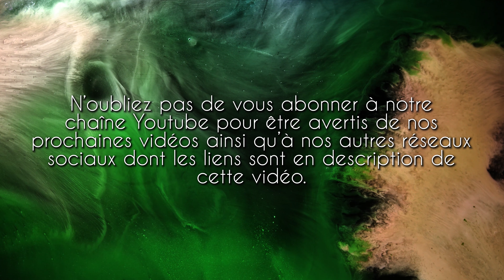Le soin de l'enfant intérieur avec Thomas PIQUET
Thomas PIQUET est thérapeute holistique à Lille et nous explique dans cette interview ce qu'est le soin de l'enfant intérieur.